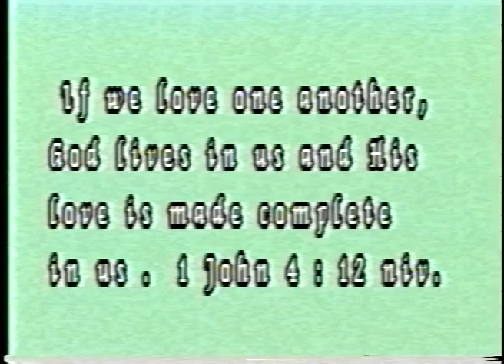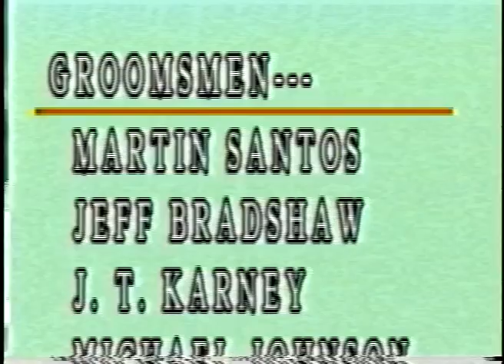Paul & Jane Wedding August 2000